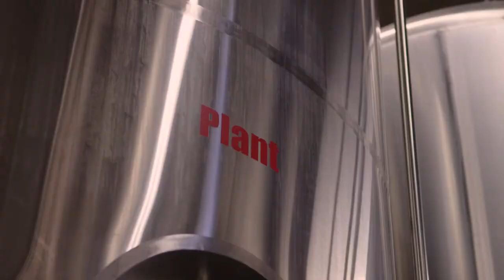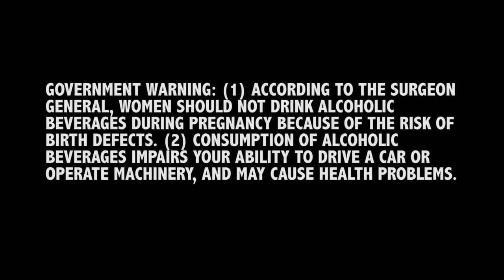Dry Dock Brewing Co.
Dry Dock Brewing Company was founded in October 2005 when owners Michelle and Kevin DeLange leased an 800 sq ft space next to their homebrew shop, The Brew Hut, in Aurora, CO. The tiny brewery quickly got people's attention the next spring when Dry Dock won Gold at the 2006 World Beer Cup for its HMS Victory ESB (now Amber Ale).

Expanding in 2009 and again in 2011, Dry Dock currently runs a 7 BBL brewhouse including a tasting room with 180 seats and 16 taps at its original location on Hampden Ave. in Aurora.

In January 2013, Dry Dock opened a production facility with a 40 BBL brewhouse and canning line in a second, 30,000 sq ft facility, to produce beers for distribution throughout Colorado. Dry Dock's production has grown from 300 barrels in 2006 to 3,200 in 2012. With the new facility, they will produce about 11,000 BBL in 2013. They have also continued to win medals at both the World Beer Cup and the Great American Beer Festival, including Small Brewing Company of the Year in 2009.

GOVERNMENT WARNING: (1) ACCORDING TO THE SURGEON GENERAL, WOMEN SHOULD NOT DRINK ALCOHOLIC BEVERAGES DURING PREGNANCY BECAUSE OF THE RISK OF BIRTH DEFECTS. (2) CONSUMPTION OF ALCOHOLIC BEVERAGES IMPAIRS YOUR ABILITY TO DRIVE A CAR OR OPERATE MACHINERY, AND MAY CAUSE HEALTH PROBLEMS.